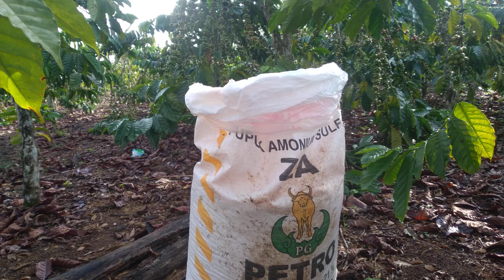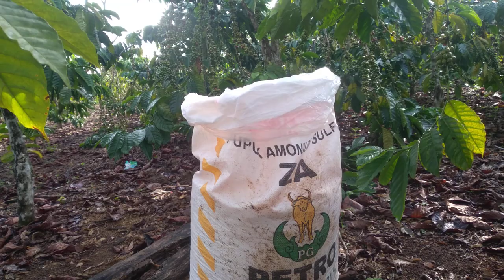pemupukan ke2 # ala virgoansyah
Deskripsi : pemupukan ke2 itu berpungsi sebagai penjaga kesbiran bhan sblum memasuki pasca pembungaan , dan sblum dlakukan pmngkasan kopi kita dlam keadaan sehat
@chanel virgoansyah